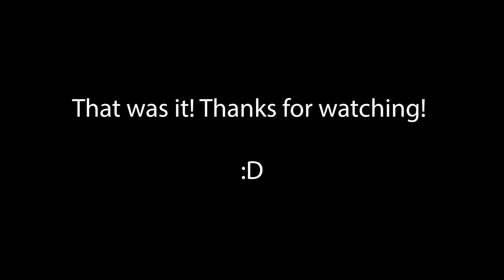Corgi Con 2019 in San Francisco!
It was a fun day! Sadly it was cloudy and a bit sprinkling but overall had a great time!

Shout out to Eclipse Dance Group!